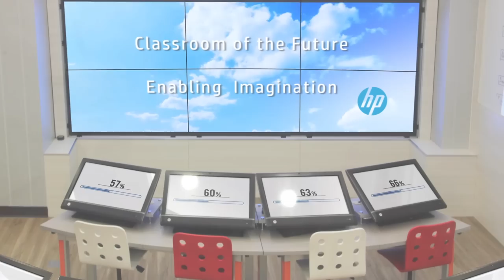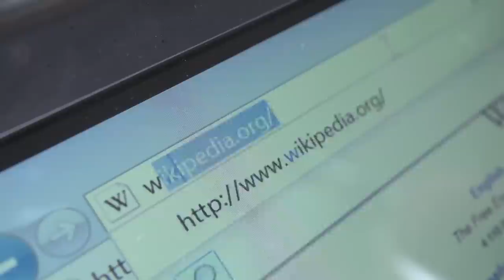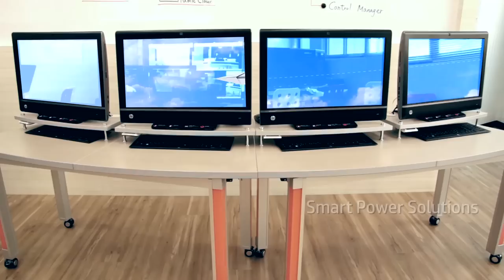HP Classroom of the Future - Official Video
HP Classroom of the future HP is looking to shape our future leaders by bringing interactive, integrated, flexible solutions to the classroom. If you're wondering what the classroom of the future will look like, the've gone and built one in Taipei Taiwan to give the world a sneak peak.

HP has built the classroom of the future with a 132 inch VantagePoint Touchwall that connects with a couple dozen All in One PCs and is controlled with a tablet, the HP Envy X2. If you want to see how the leaders of tomorrow are learning today, check out HP's vision for the future.